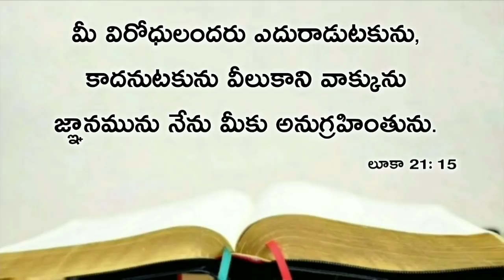Today's promise 13.12.2019